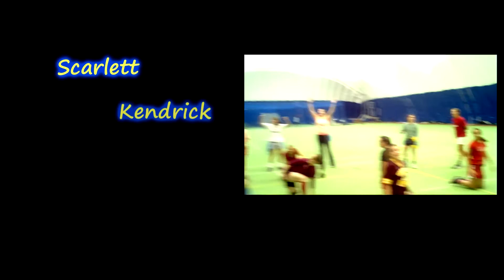middlebury women's soccer final video part1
2012 middlebury women's soccer